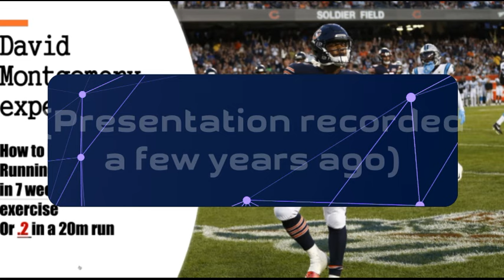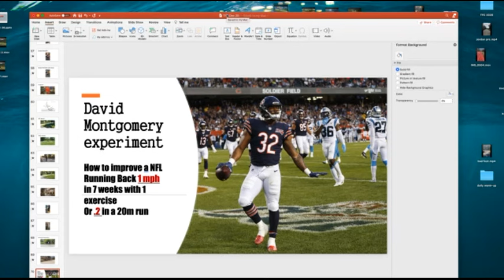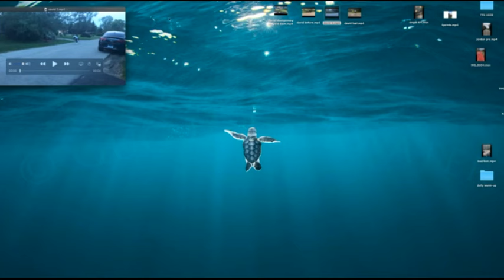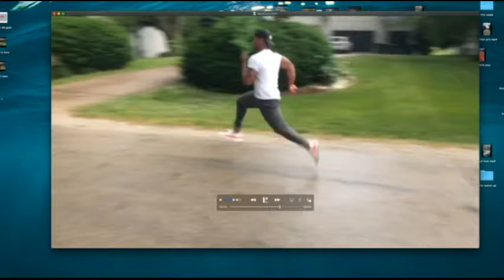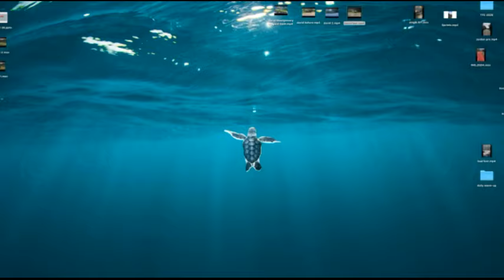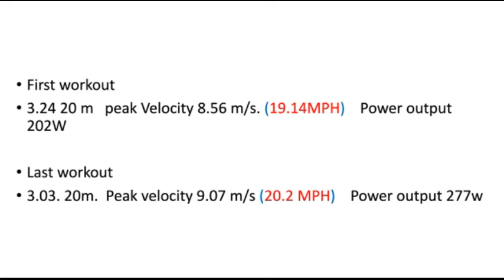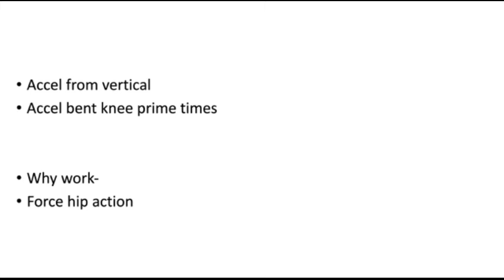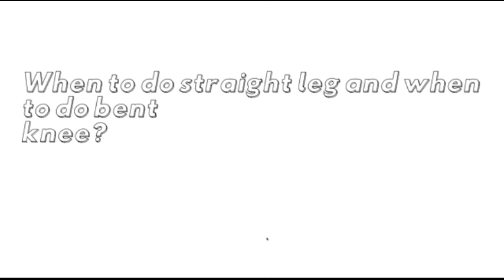Improving an NFL Running Back by 1 MPH in 7 Weeks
Improving an NFL Running Back by 1 MPH in 7 Weeks - My NFL experiment with David Montgomery. New speed drills developed over the past few years. This is part four of a presentation on speed development.

Too many times, in amateur athletics, an athletes career gets cut short based on the fact that they are simply just not fast enough to play “at the next level”. Whether it is a 40 yd dash, 60 yd dash or a big vertical jump, we aim to get you the times and heights you need to turn heads and get noticed.

Slowguyspeedschool.com